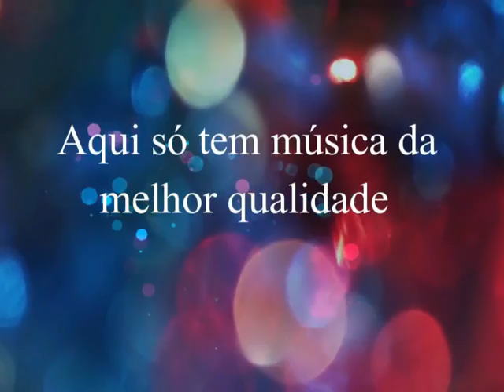Lorys & Nety - A Distância e o Tempo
Lorys  & Nety
Lorys  é filha do Geno ( Gino e Geno )